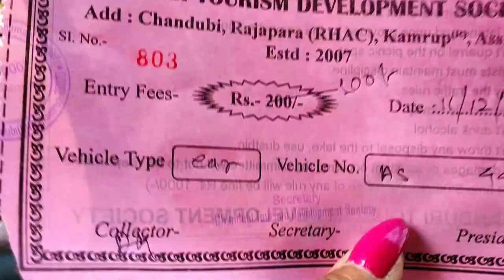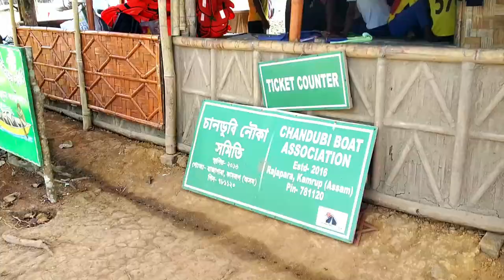এটা হ্রদৰ ইতিহাস / Untold Story / Lake Near Guwahati / Picnic Spot In Assam / Assamese Vlog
This lake was formed on 12 June 1897 at the evening Assam earthquake. During that period the forest went down and became the lake . Lake located in Rabha Hasong Autonomous Council, Kamrup District, Assam at a distance of 64 kilometres (40 mi) from the city of Guwahati accessible through National Highway 37. The lake is located at the foot of Garo hills surrounded by Assam and Meghalaya. The area is covered by deep forest, and small villages. It is a natural sightseeing and picnic spot. This lake attracts migratory birds during winter. Lake is a tourist destination, with some tourists visiting the lake during  festival in first week of January . In this festival, local village people perform their traditional or cultural dance forms, and stalls offer local traditional food.

                              ( Purshaged )